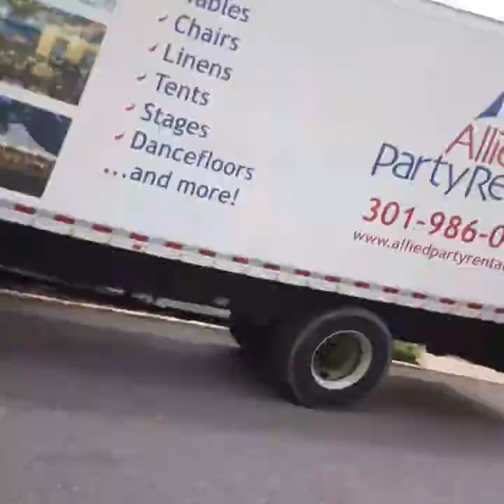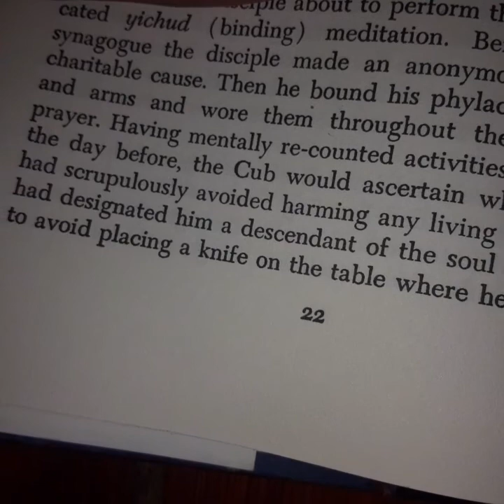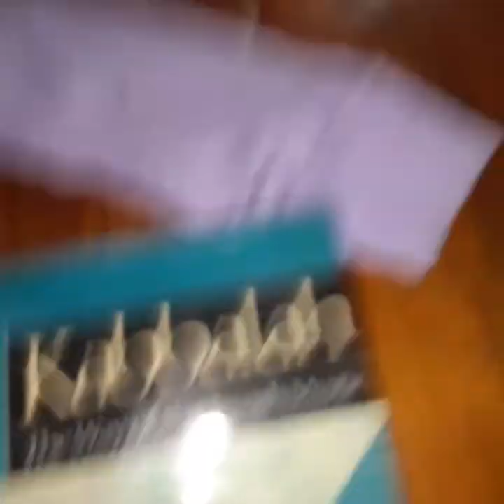MDSTATELAW Potomac Council Visibility of August Vote, Winner Jr Mayor Sara Yang (Dem DeconstructLaw)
Constitutional